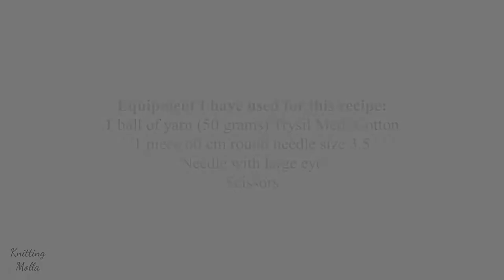Knitted dishcloth with stripe pattern - Free Knitting Pattern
In this video you will learn a complete pattern of a dishcloth / kitchencloth using only knit and purls. You can download the written pdf of this pattern for free. This is a perfect beginner project.